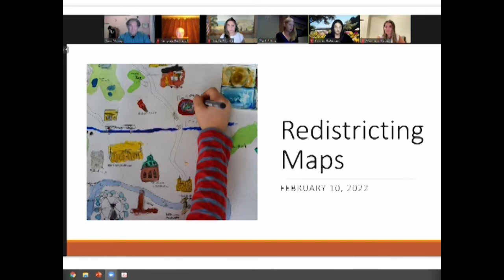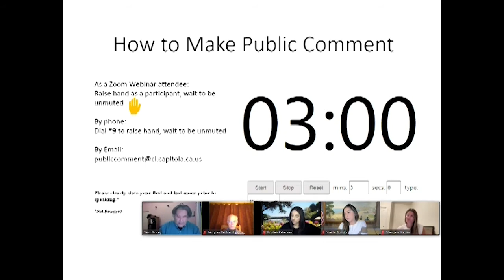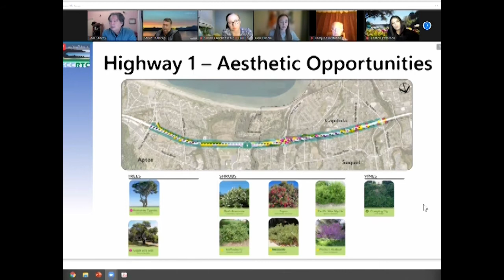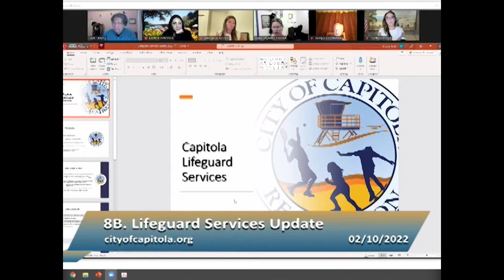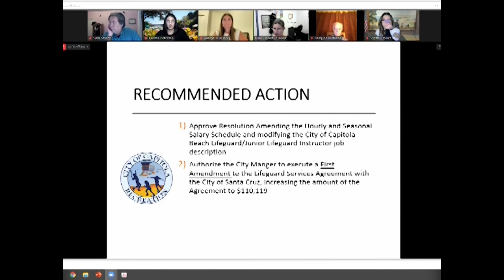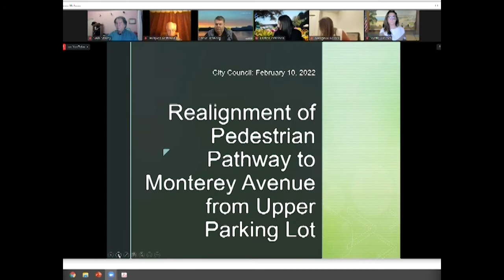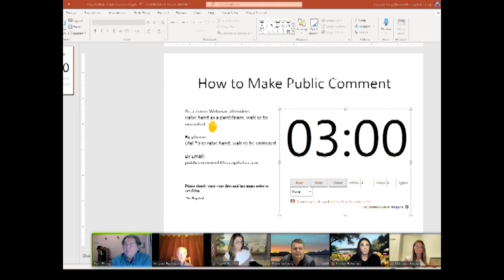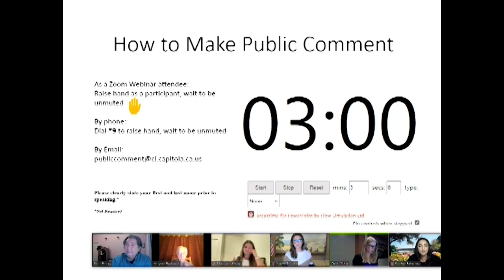Capitola City Council 02/10/2022